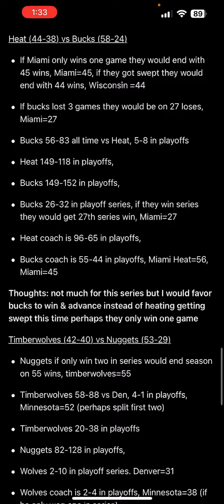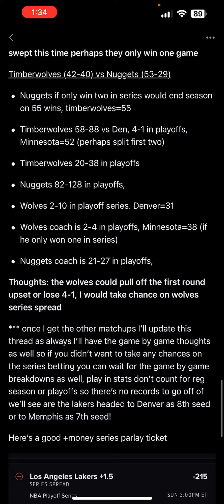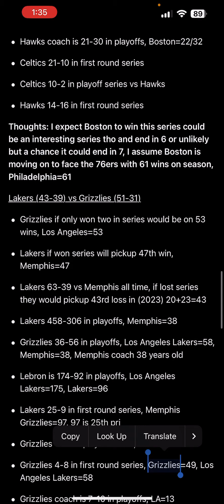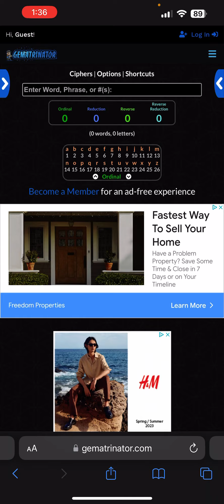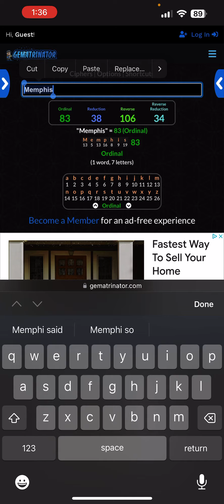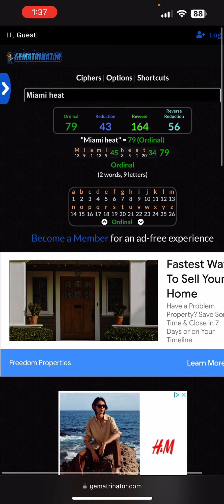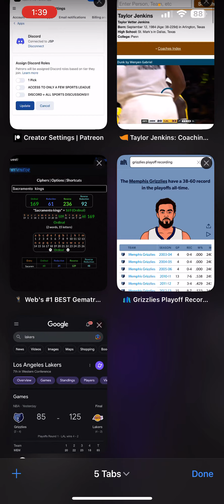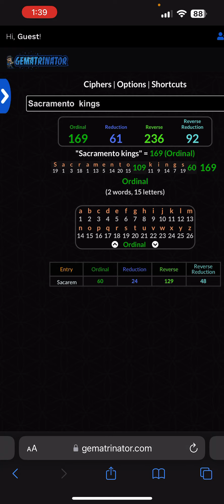LAKERS SCRIPTED WIN VS GRIZZLIES | 2023 NBA PLAYOFFS GAME 6 | APRIL 28, 2023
Lakers send the grizzlies packing as we liked the series to end in 6!